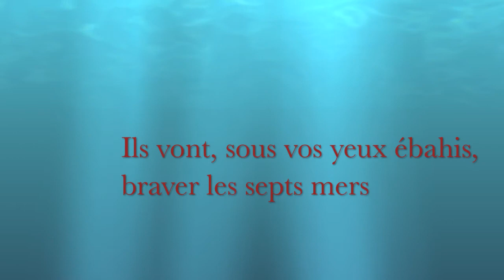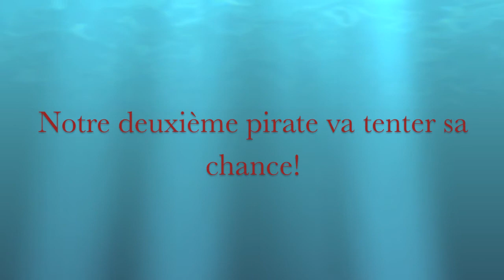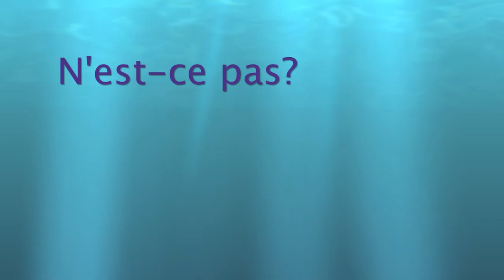JDF 2010 (06) - De Staël's Pirates